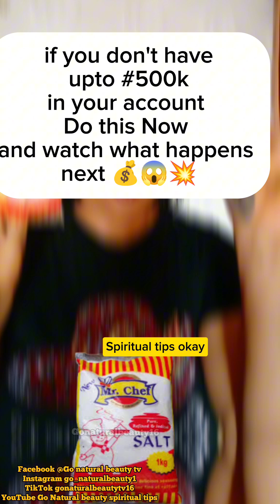Use SALT to Remove BADLUCK & Rejection!! No man or Woman will ever reject you again